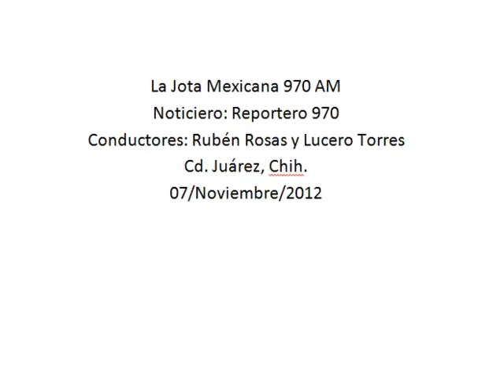Encabeza Duarte la entrega de premios a la Generación 10